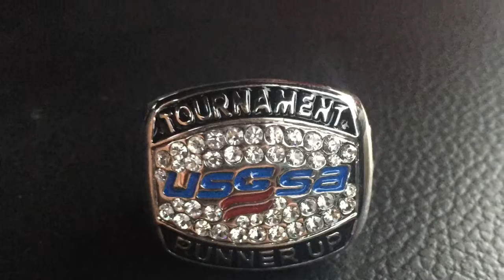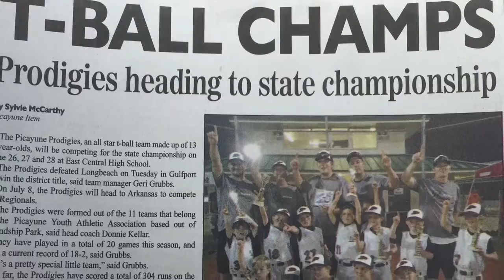Prodigies Photos Luke Herring 2015